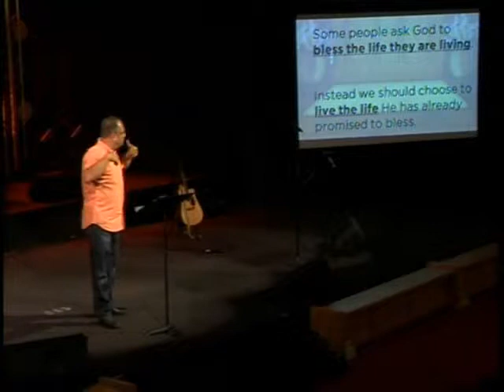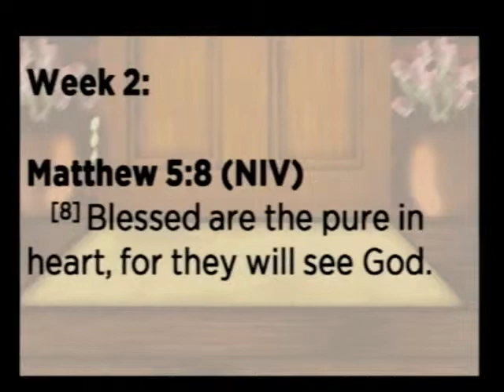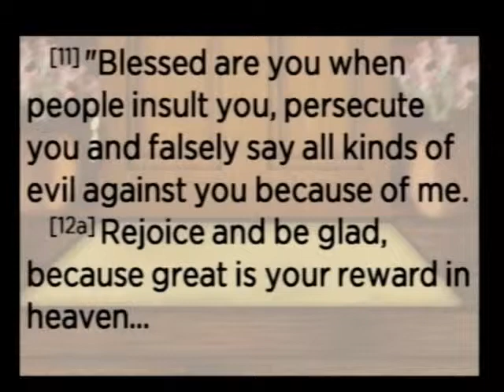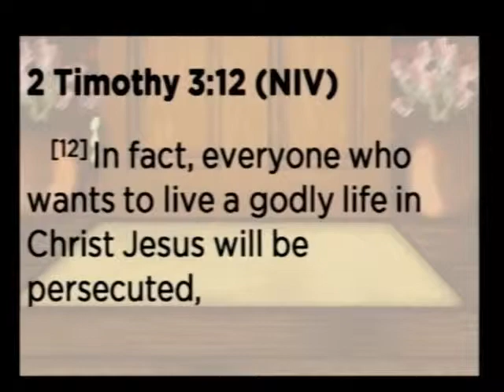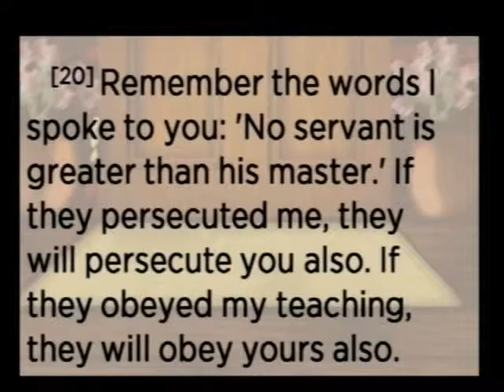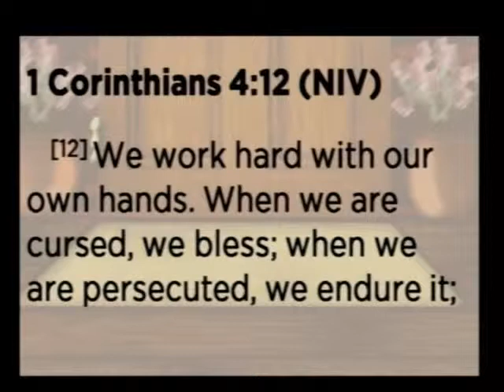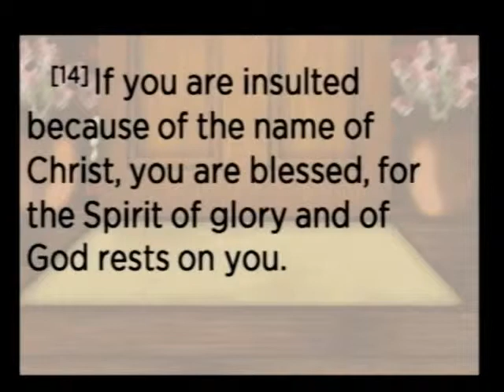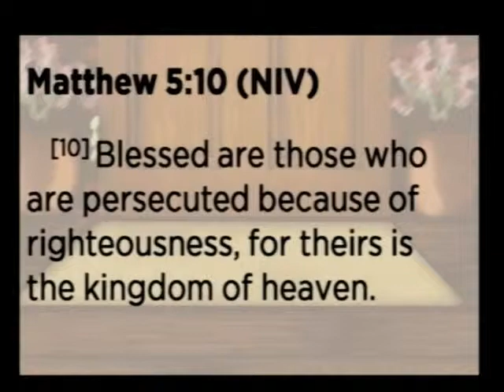Bless This Home, week 4